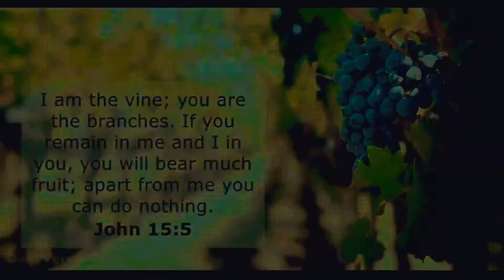Ginisang tokwa with veggies